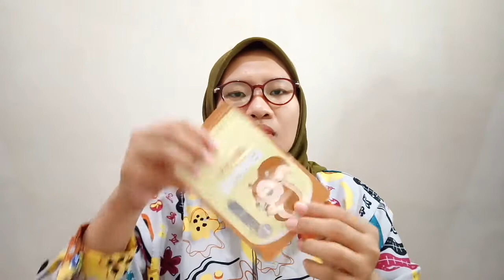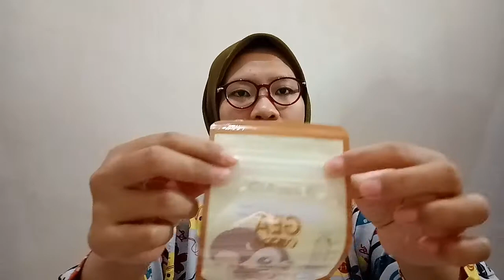Perlengkapan Menyusui untuk Ibu Yang bekerja | ASI Perah | Mom Eping dikantor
Alamat Toko :
Kamera : Vivo Y 69
Aplikasi edit video : Vlogit
Thumnail edit : PicsArt